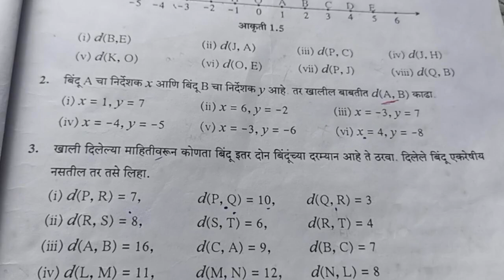9 वी गणित भाग 2 घटक 1 भूमितीतील मूलभूत संबध उपघटक सरावसंच 1.1